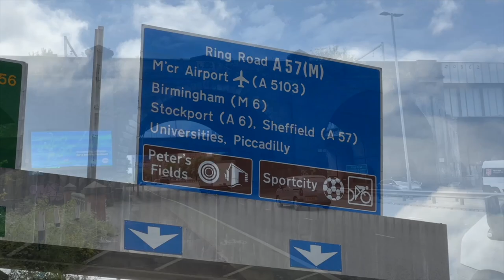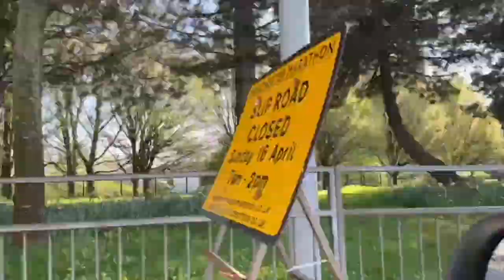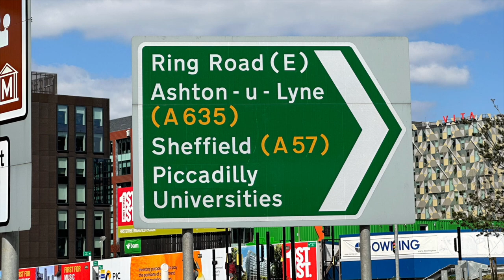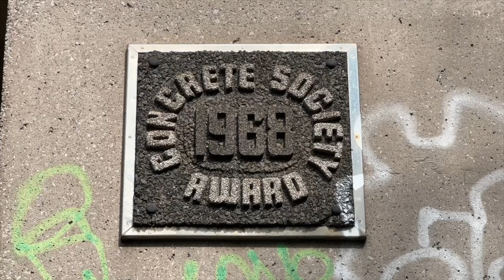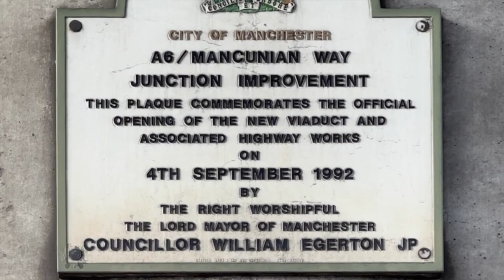MANCUNIAN WAY MANCHESTER BUILDING BOOM | Is the bubble about to burst?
Mancunian Way is an urban motorway on the southern edge of Manchester city centre. It was opened in 1967 and extended in 1992. In recent times it has become a corridor for new residential developments, including tall buildings, some of the tallest outside the London area.

0:00 Introduction
0:38 Trinity Islands
2:40 Timelapse ride day
3:22 Three60 and The Lighthouse
4:52 River Street Tower
5:38 Redbricks
6:33 Top of Princess Rd
7:40 Cambridge St roundabout
8:08 Oxford Road
9:19 Upper Brook Street
10:17 Housing by Grosvenor St
10:30 Flyover at the A6
11:43 Mayfield site before construction
12:08 Google Earth Flight
12:38 Drone shots by Peace Drone
13:07 Dusk Manc Way views - Bubble about to burst?

In this video we go on a journey from west to east along the Mancunian Way corridor - as I call it - including its extensions, in the west, the A57 as far as Regent road Bridge and in the east, the A635 as far as the railway viaduct from Piccadilly Station.

Many prestigious property developments are under construction or have already been completed: Trinity Islands next to the River Irwell, Deansgate Gardens and the Crown Street development area including the site of the new tower the Lighthouse' which, if built, will be the tallest building outside London, the new co-living development by Downing next to First Street, the former council projects to the south of the Mancunian Way, the Redbricks and the estate along Grosvenor Street, Chorlton-on-Medlock, and finally, at the eastern end of the corridor, the site of a big new development to set to appear as part of the Mayfield project, next to Mayfield Park.

We take a brief look at some of technical aspects of the highway, including its esoteric numbering - Most of it is the A57(M) - it is a section  of the A57 main road that has been upgraded to motorway. About 300 metres towards the eastern end is designated A635(M) before becoming the A635 where the motorway section ends.

I also address the question of whether the property boom in Manchester is going to falter - is the bubble going to burst. Many people are predicting that another period of bust is going to arrive, caused by various factors. Are they right? I give my assessment at the end.

This video uses a some drone video footage by Peace Drone, who has made many excellent drone videos of locations all over northern England and beyond.

Lost Time by Eveningland
Hyperspeed by Eveningland
A Trip Around The Moon by Unicorn Heads
Peachy by half cool
A track by Anno Domini Beats